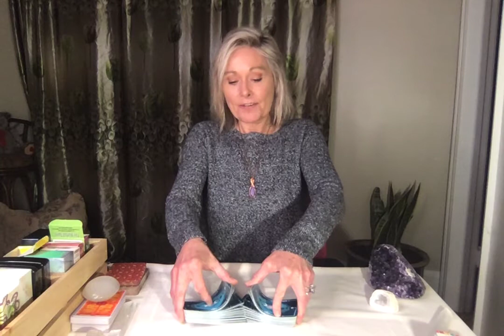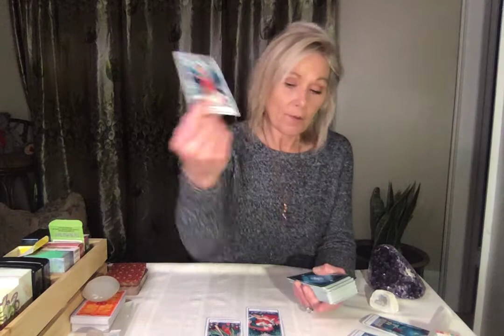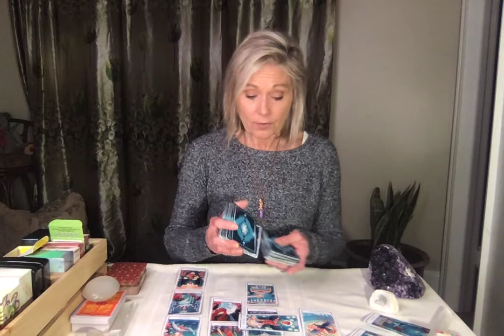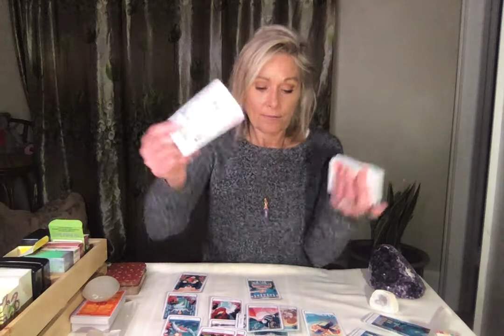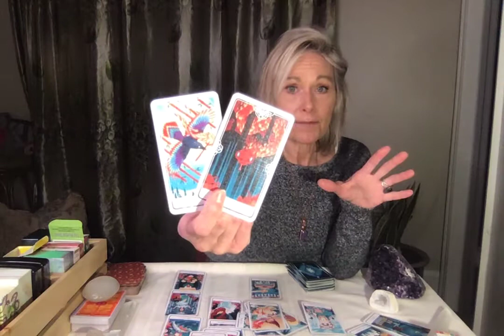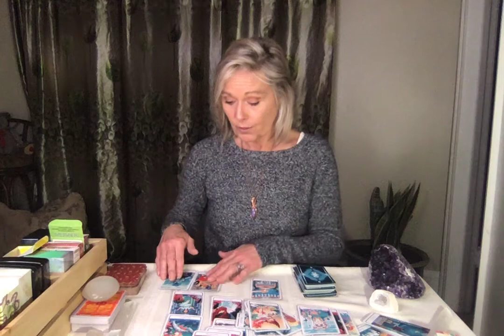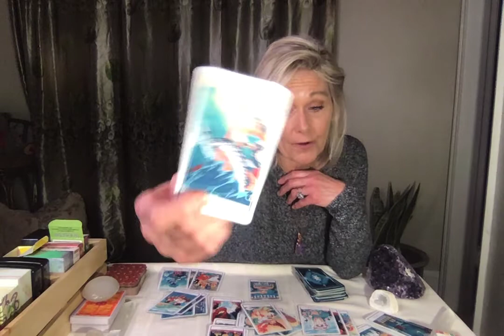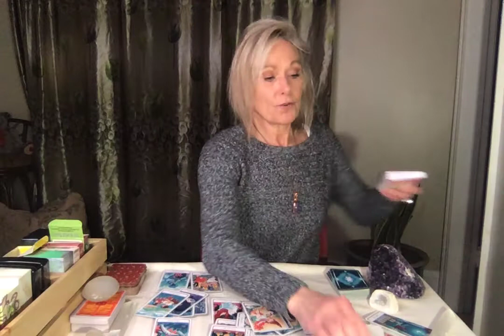Aquarius "Love is Trying to Find You!" March 8-14, 2021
“Charoite” energetic connections include: connection, healing, loneliness, authenticity, connection with truest self, metamorphosis.
Designed and hand crafted by Brittany Lee Jackson at “The Wired Crystal” find on Etsy: